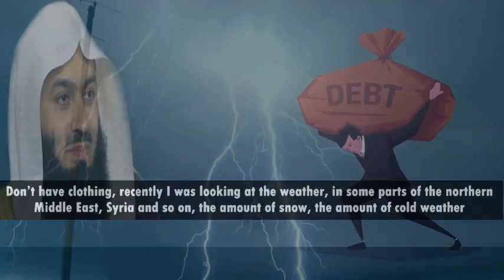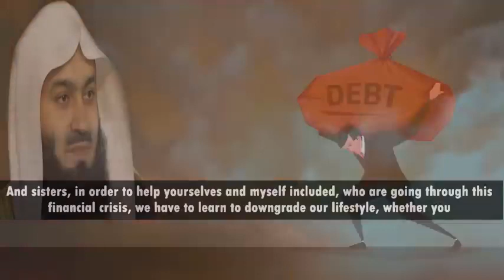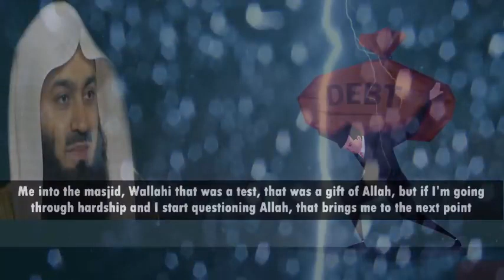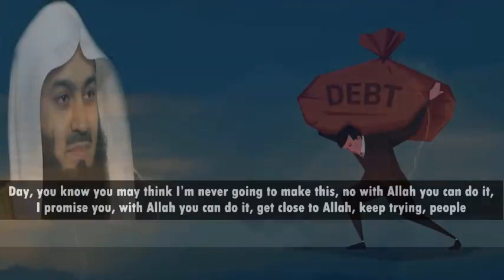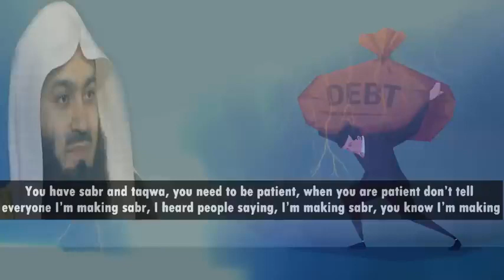Steps For Alleviating Financial Difficulties | Mufti Menk